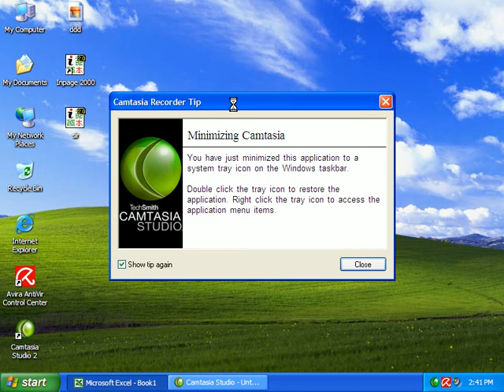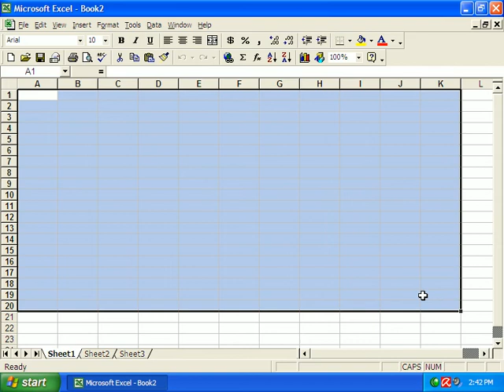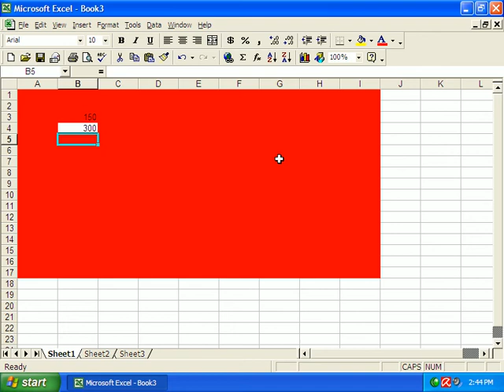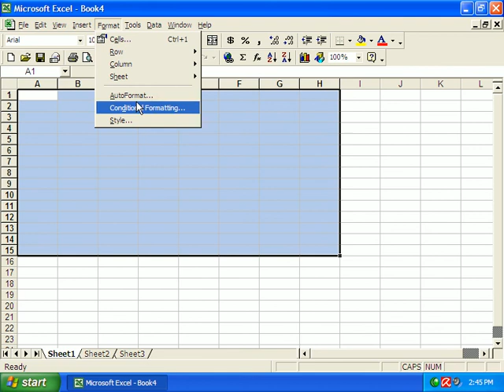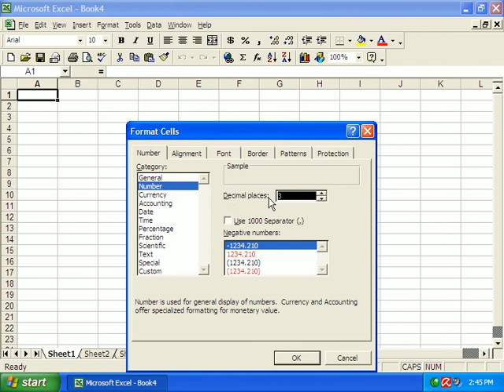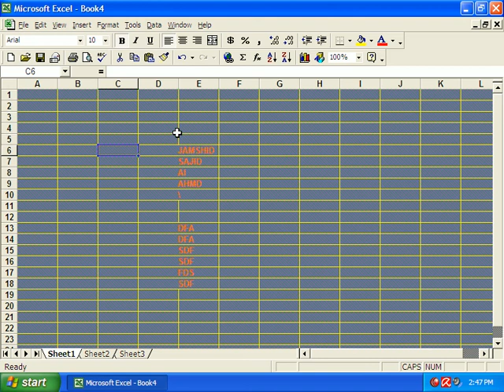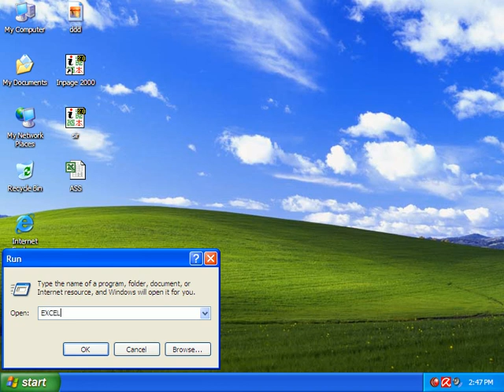How to use Format Tab in Ms Excel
in this video u can learn How to use format tab in ms excel
pashto tutorial
ms excel complete course in pashto
"Computer Academy"